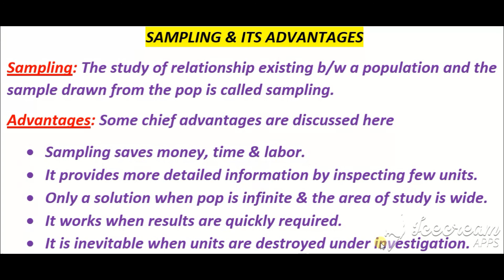Advantages of sampling😯 in Urdu🇵🇰/Hindi🇮🇳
In this lecture i have defined that what is SAMPLING?
What are the advantages of SAMPLING?
Why sampling is inevitable?